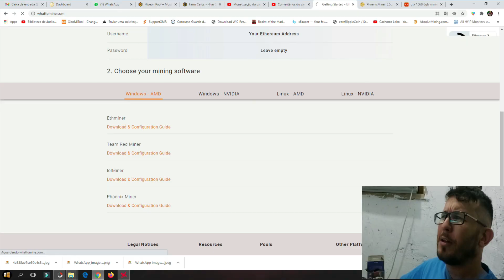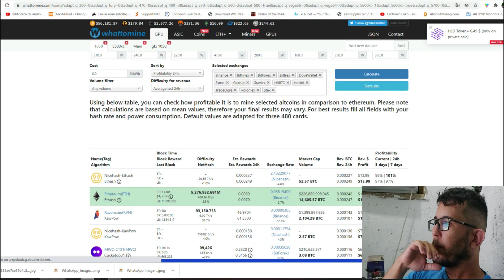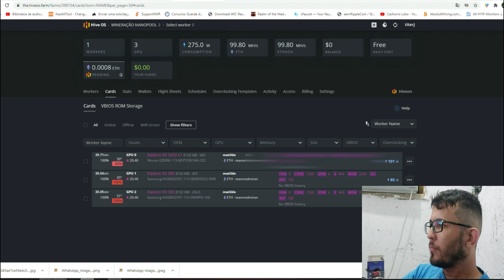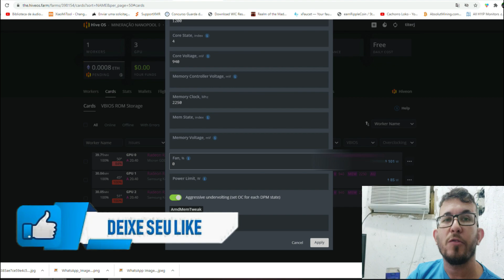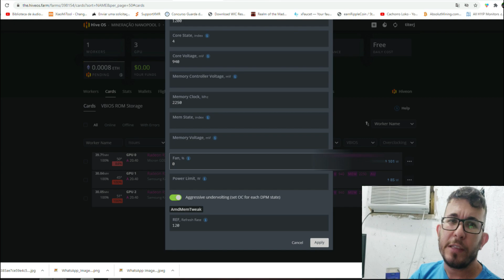💰⛏ MELHOR AFINAÇÃO DE OVERCLOCK PRA MINERAÇÃO DE RX 580 8GB - 30.13Mhs (SOMENTE POOL DE ETHEREUM)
Esse overclock só serve para pool de mineração de ethereum não serve pra nicehash!
Assista até o final e entenda tudo, pois não são todos os modelos que aceitam!

- 2X8GB Hyper X - 2666mhz = 16gb
- RX 5600 XT MSI MECH
- HD 3TB - WESTERN PURPLE
- Windows 10

Bitcoin:
18UtEwQ6QbegX1rNvFPGtc9Yhf9LXb2dGk

Monero:
837kmEW7FAmeG5HDo5hu25aa2KzMHMzHU7JMJDxc429AMqPApxLkUdoVQAttCbRwcDTpwRqTXwtNXgDhuQiPmhFK7GKYHt2

Ethereum:
0x87222e5170ad38c96c76d962df58394133b35493